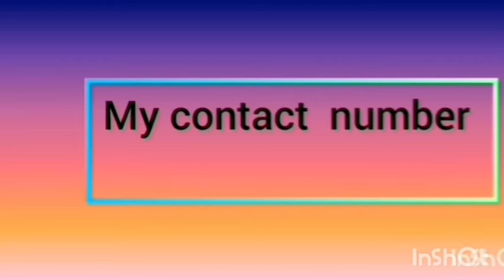episode 146 potato fry skbcooking